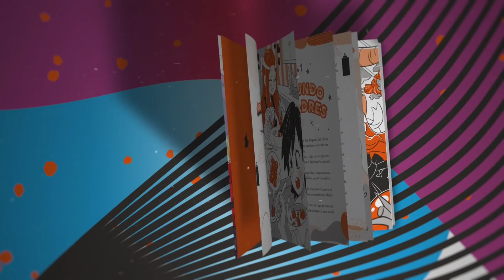*NUEVA* ACTUALIZACIÓN DE TAREAS con *INCREÍBLES MASCOTAS EXCLUSIVAS* en ADOPT ME de ROBLOX 😨